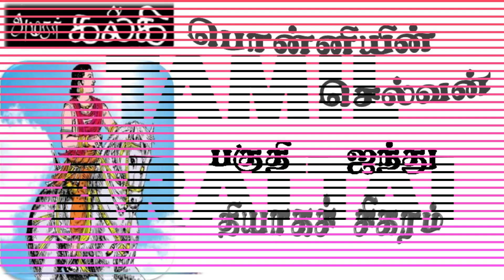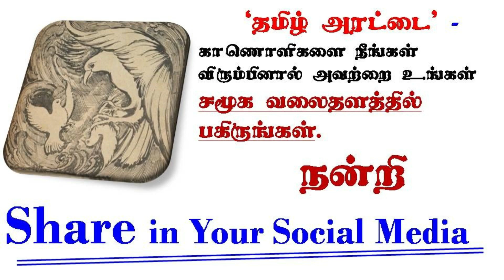Ponniyin Selvan - 66 [ Part 5 ] / பொன்னியின் செல்வன் // written by Kalki AUDIO